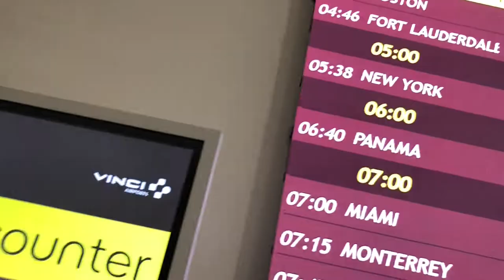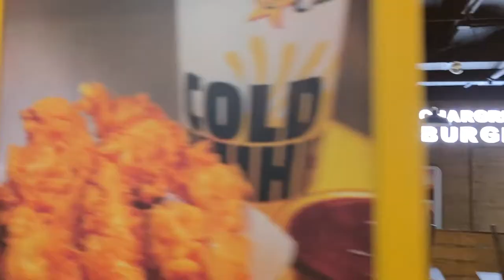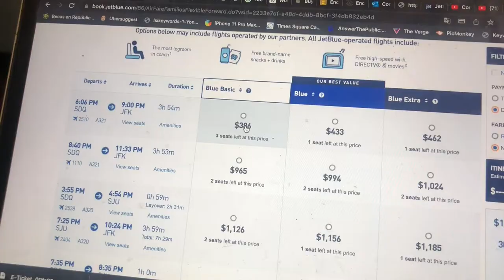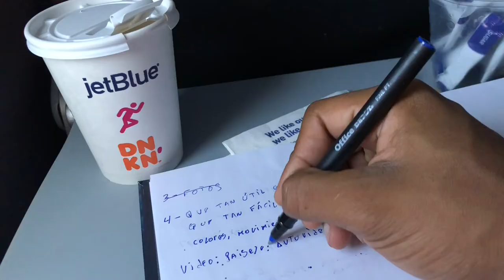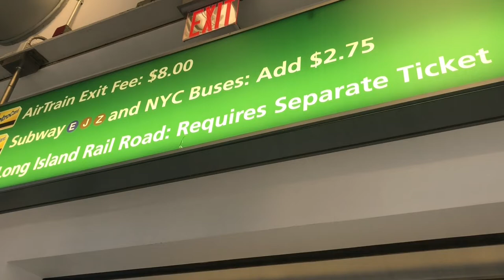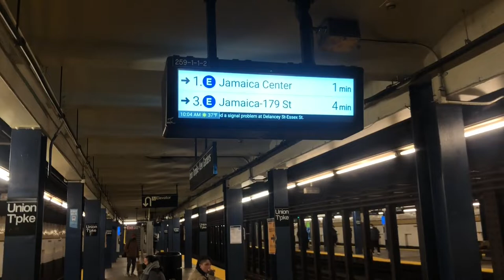Viajando a NUEVA YORK con la tarifa Mas Cara de JET BLUE ! + del aeropuerto a la ciudad por 11USD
En este video vamos a ver como llegar a nueva york usando la tarifa blue extra de jet blue.  y como llegar del aeropuerto a nueva la ciudad en tren

📷 EQUIPO:
⇢ Cámara : Canon t7i.
⇢ Programa para editar: Final Cut Pro.
⇢ Computador: MacbookPro 2017.